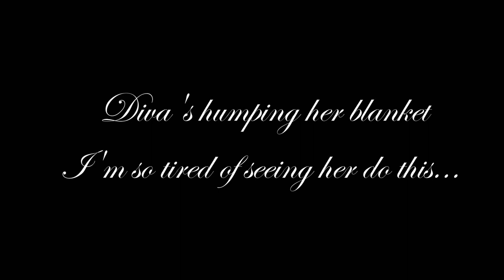Diva humping her blanket.... Nasty little dog.